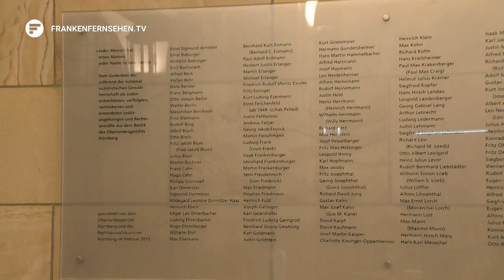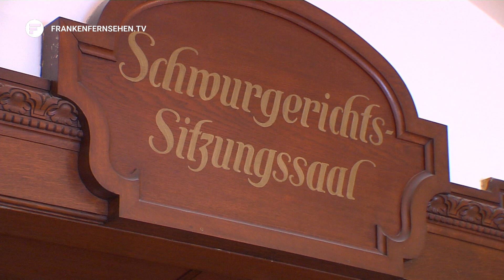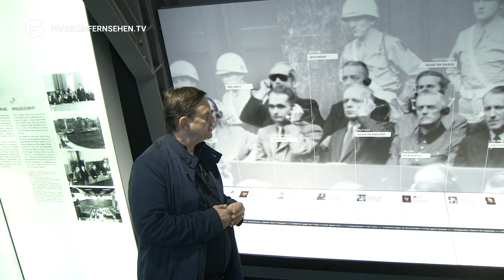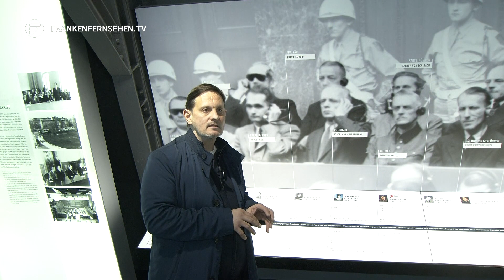75 Jahre Nürnberger Prozesse: Überbleibsel des Hautpkriegsverbrecherprozesses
Sommer 1945. Der Krieg ist vorbei. Nach der Aufteilung Deutschlands in die vier Besatzungszonen, rufen die Alliierten Anfang August einen Internationalen Militärgerichtshof ins Leben, zuständig für die Verurteilung von Kriegsverbrechen. Am 20. November 1945 beginnt der erste der sogenannten “Nürnberger Prozesse” gegen 24 Hauptkriegsverbrecher und sechs verbrecherische Organisationen des "Dritten Reiches". 75 Jahre sind seither vergangenen und trotzdem ist die Zeit im Justizpalast unvergessen.